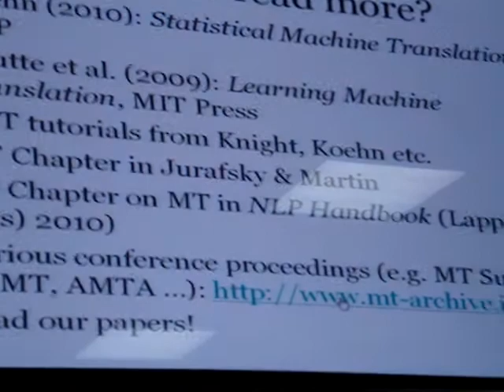Intensive School on Machine Translation (2)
Chelyabinsk, Russia -- 16-20 May 2011
Andrew Way's speech